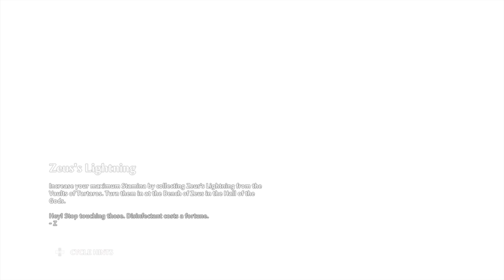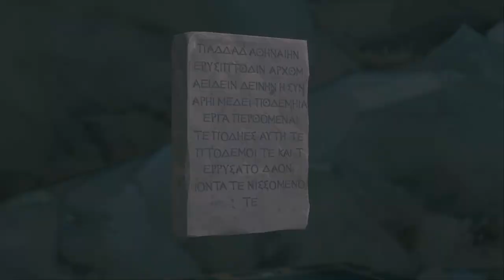Immortals Fenyx Rising P17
Let's Play: Immortals Fenyx Rising, P17 w/Commentary.